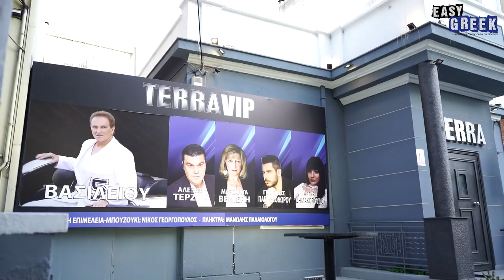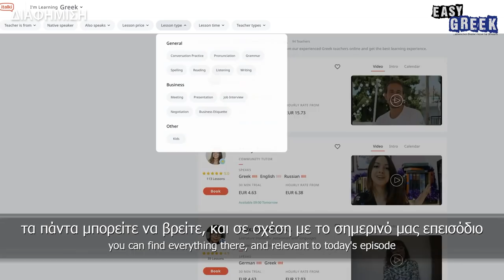Do Greeks Believe in God? | Easy Greek 146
Camera: Dimitris Asproloupos
Host & production: Dimitris Hall

* The girl avoided saying a common curse phrase that involves the Virgin Mary (Παναγία), instead using the word «θρησκεία» (religion).